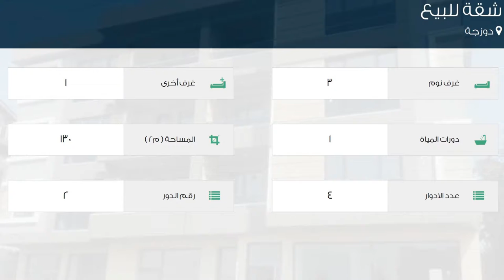شقة للبيع في دوزجة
تفاصيل العرض:-

رقم: 1887973

ميزات:-

3 الغرف, 1 غرف أخرى, 1 عدد دورات المياه, 4 عدد الأدوار, 2 رقم الدور, غاز, سكني, صالة